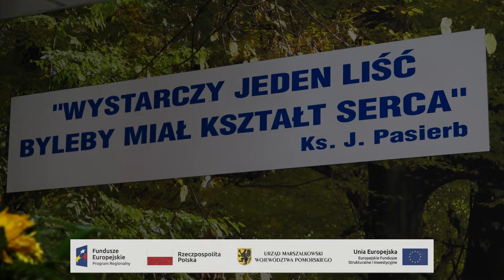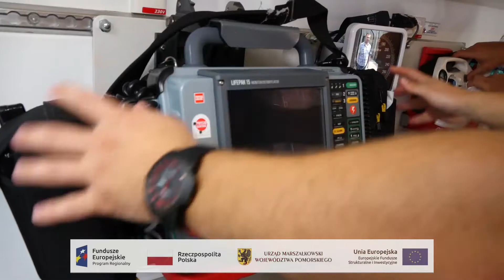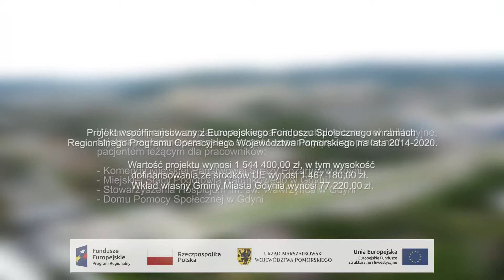Pomagają innym, teraz sami otrzymają wsparcie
Ponad 1,5 miliona złotych unijnego dofinansowania pomoże udzielić niezbędnego wsparcia pracownikom służb i placówek, które na co dzień dbają o zdrowie i bezpieczeństwo innych. Miasto Gdynia podpisało umowę dotyczącą „Programu wzmocnienia potencjału zawodowego i zdrowotnego pracowników działających na rzecz mieszkańców Gdyni”. Skorzystają pracownicy hospicjum, pogotowia ratunkowego, straży pożarnej i Domu Pomocy Społecznej.